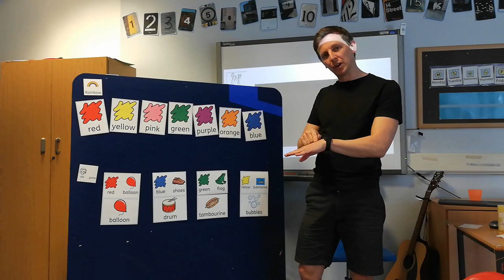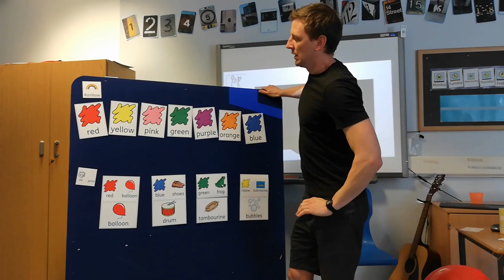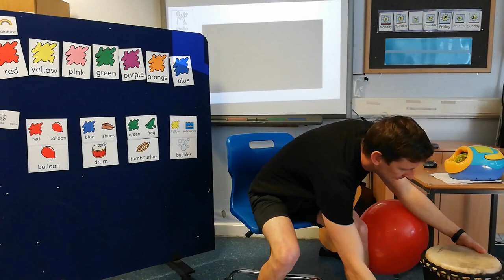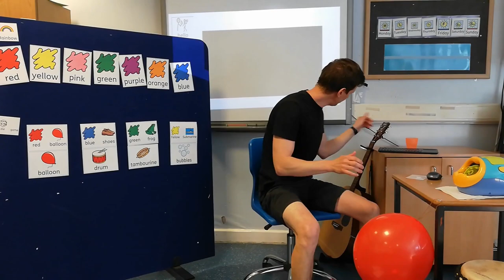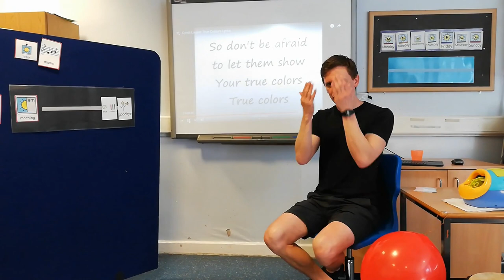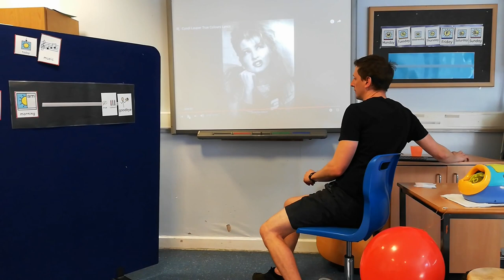Lachlan's Music Lesson: Online Learning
Come and join Lachlan with his Colour music lesson. To take part at home you will need some things. Bubbles, a tambourine or bells, a drum, and a balloon or ball. If you have a communication book; open it to the colour page or the music page so you can point along.